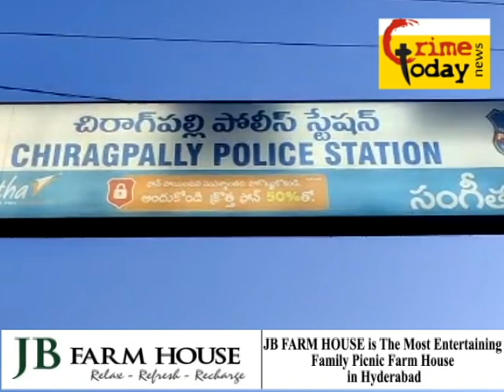chiragpally police ne gutka tambaco ki track ke saath 3 log ko kiya giraftaar .5.12.2021